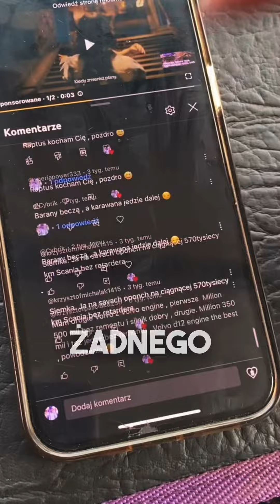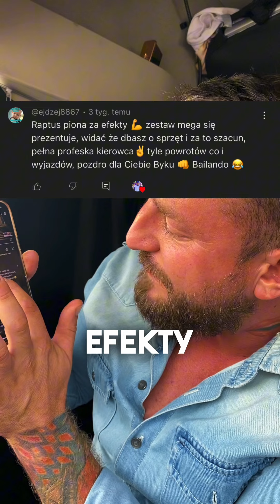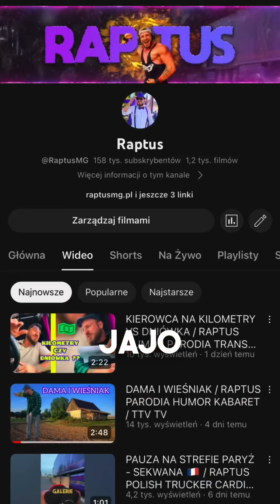MEGA PAKA x 2 🎁😱 / KONKURS BY RAPTUS